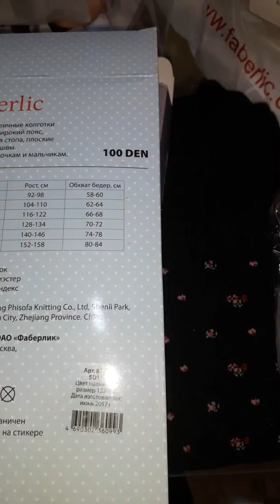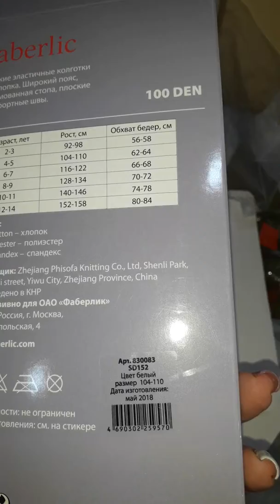ՄԱՆԿԱԿԱՆ ԶՈՒԳԱԳՈՒԼՊԱՆԵՐ 100DEN# faberlicmankakan#faberlichagust#lovefaberlic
ԳՆՈՒՄՆԵՐ ԿԱՐՈՂ ԵՔ ԿԱՏԱՐԵԼ ՀՀ, ԼՂՀ և ԱՊՀ ՈՂՋ ՏԱՐԱԾՔՈԻՄ
ԱՆՑԵՔ ՀՂՈՒՄՈՎ, ԼՐԱՑՐԵՔ ՊԱՀԱՆՋՎՈՂ ԴԱՇՏԵՐԸ